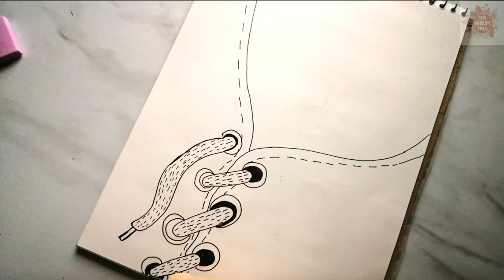Doodle Art | How To Draw Doodle In A Sneaker| 30 Days of Doodles | Day 12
Hello Friends,
Today I am drawing doodles in a sneaker. Accidently, I got a deep cut on my thumb yesterday so it was a bit difficult to hold pens. And at some point, I forgot to turn recording on. But, lets draw...

Material I use for doodling:

 · M&G Micro Fineliner 0.8 mm
 · Sketchbook
 · Drawing Pen Brush
 · Rubber
 · M&G 0.7 mm Pencil